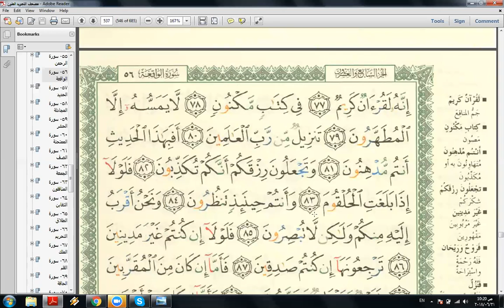Eaalim Abu Baker - Surah Al-Waqi'ah Ayat 71 To 80 from Quran .